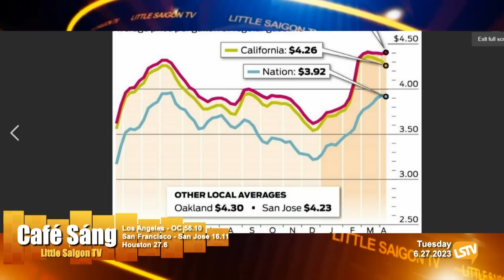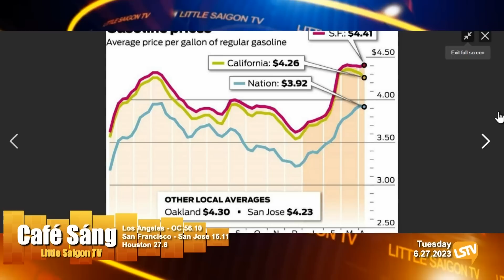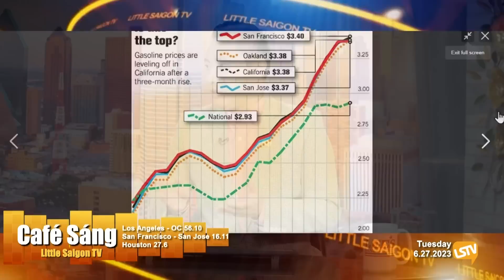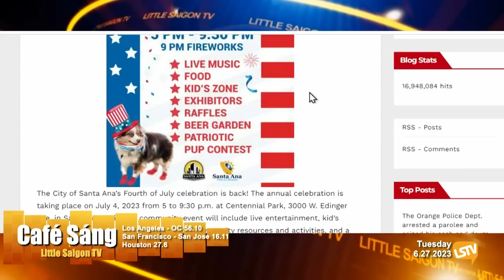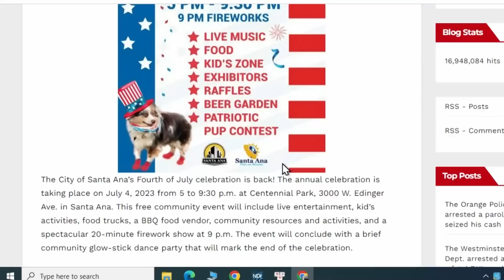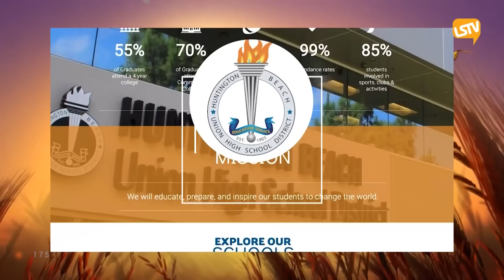Cà Phê Sáng FULL (06-27-23) với Nguyễn Trường và Lê Thái